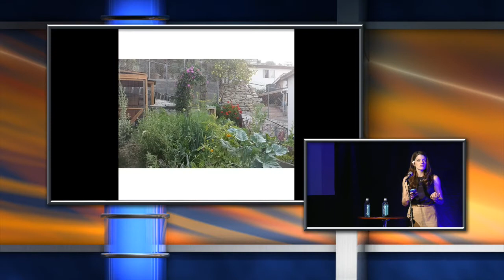BIL2015 - Veronica Flores - Planting Perspective: A Gardener's Guide to Being a Better Human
Planting Perspective: A Gardener's Guide to Being a Better Human

So often I meet people who claim to have a black thumb when it comes to gardening, but the reality couldn't be further from the truth. As with many other things in life, the ability to learn a new skill often begins with reorganizing the voices inside your head and shifting your perspective of what you think you're capable of doing. In this talk, we'll explore three crucial mindsets that are necessary for cultivating a successful garden... and a more fulfilling life in general.